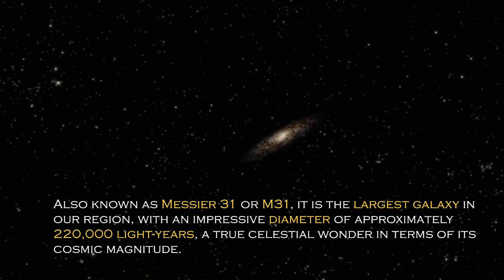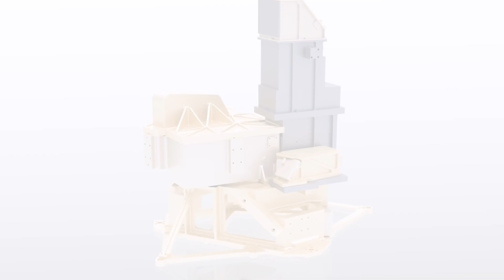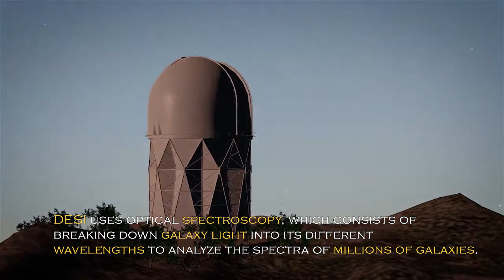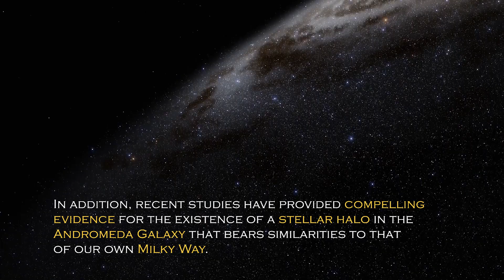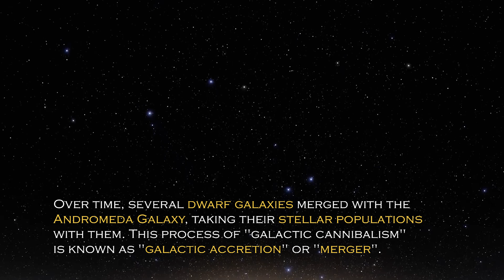James Webb Space Telescope Just Received A Terrifying Signal From The Andromeda Galaxy